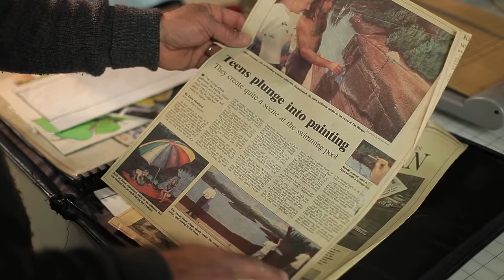Eric Podtetenieff - Rooster Spotlight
Eric Podtetenieff is a Rooster. He's an artist in Northern California who has a huge heart for restoration and to collaborate with other artists. Eric is a family man with 3 kids and a home in Redding, CA. Eric aspires to do great things with art in the future and expand his community with art and love.

The Rooster Party is committed to funding and promoting projects and creatives that are bringing hope to the world. We are looking for small monthly donations ($5-10) to make a huge difference.

Film Shot By: Toby Johnston